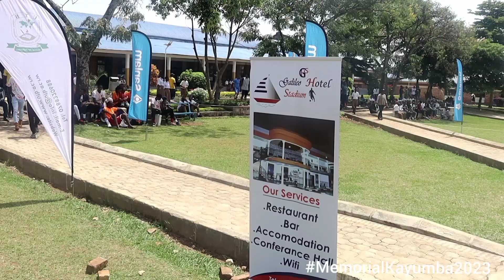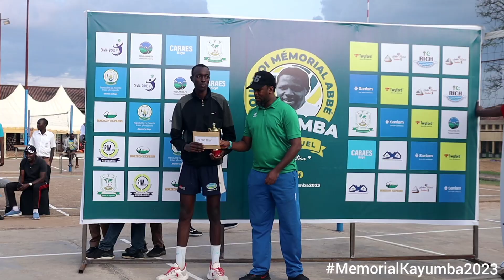Memorial Kayumba uko irushanwa ryagenze ryose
Radio Salus (derived from the Latin word "salus", meaning salvation) was established in 2005 at the, formerly, National University of Rwanda (currently University of Rwanda, Huye Campus) as a result of a project implemented by the United Nations Educational, Scientific, and Cultural Organization (UNESCO) to create a new, independent media outlet.
The primary objectives of the station are to build media capacity, enhance democracy, encourage community debate, and improve the university's journalism school by providing a hands-on learning experience for students.